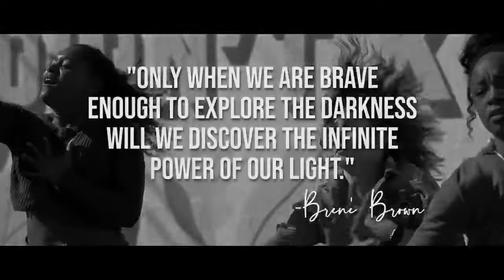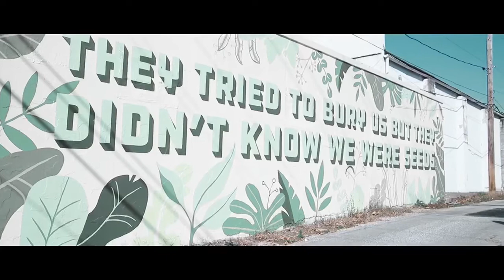Courage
This video was created for my Human Trafficking class in my MSW program at The Ohio State University. The concept I wanted to portray is seeking professional help after experiencing trauma. The healing process requires time, courage, and vulnerability.

As the amazing Brené Brown said:

“Only when we are brave enough to explore the darkness will we discover the infinite power of our light.”

In the beginning, this video shows a woman confiding in two of her friends while researching local therapists. The idea is that she is finally ready to seek the help she deserves.

The video then breaks off into sections, switching between the 3 women dancing individually and then dancing together. Individually, they each have unique stories to share. They may each be in separate stages of healing. There is room for interpretation and I encourage the viewers to come to their own ideas and meanings on these stories. When the dancers first collaborate, they lock hands and boldly walk forward together. They empower one another. They are able to look fear in the face and rise above.

The background mural reads:

“They tried to bury us but didn’t know we were seeds.”

Trauma does not define us. We can grow. We can overcome. It just takes a little bit of courage.

Student: Buzzy Biddinger
Film: Mike Moline
Choreographers: Toni Wall, Buzzy Biddinger, Jazzlyn Young, Courtney Bland
Dancers: Buzzy Biddinger, Jazzlyn Young, Courtney Bland
Song: “Courage” by Pink